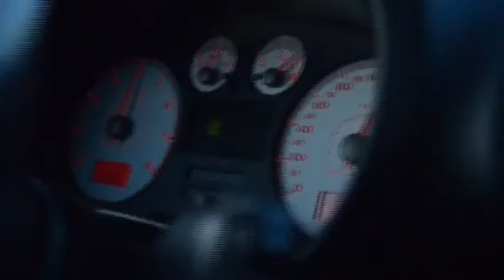Seat festival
My songs know what you did in the dark fall out boy